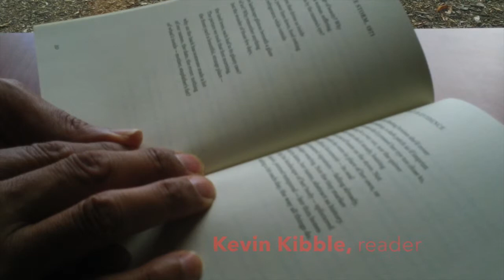"What is Evidence"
Kevin Kibble reads a poem by Natasha Trethewey (b. 1966) for The American Verse Project.